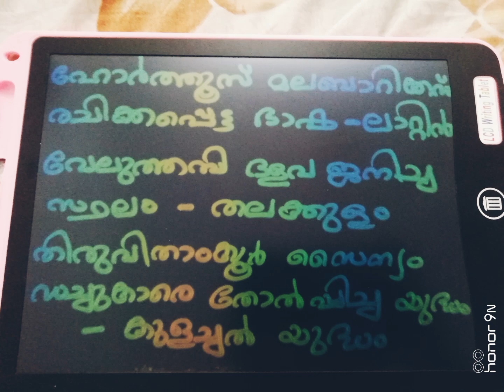General knowledge - 1#shorts